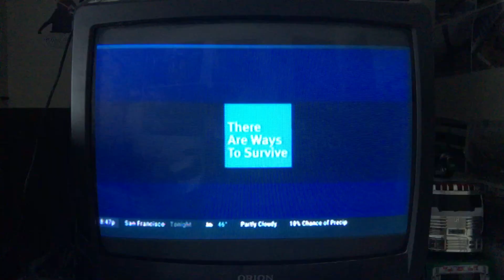Local forecast 2/22/21